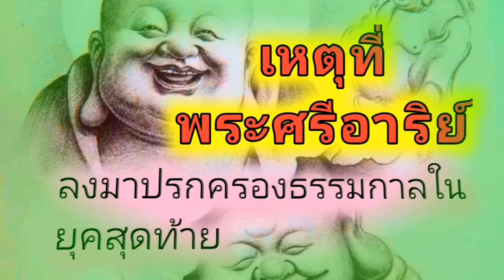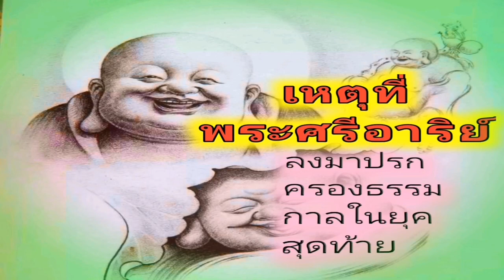เหตุ​ที่​พระศรี​อา​ริ​ย์​ ເຫດທີ່ພຣະສີອານ ลงมาปรกครองธรรม​กาล​ยุคสุดท้าย​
สำนัก​เผยแพร่​ธรรม​เพื่อ​เวไนย​์​